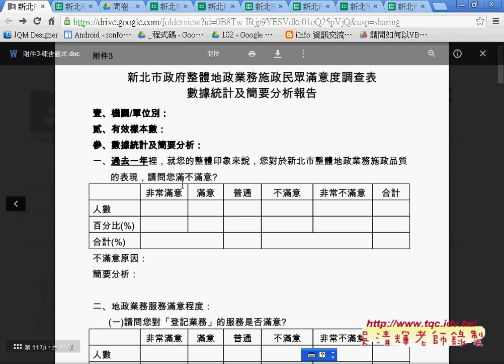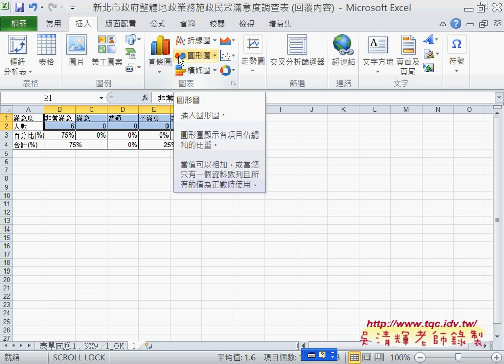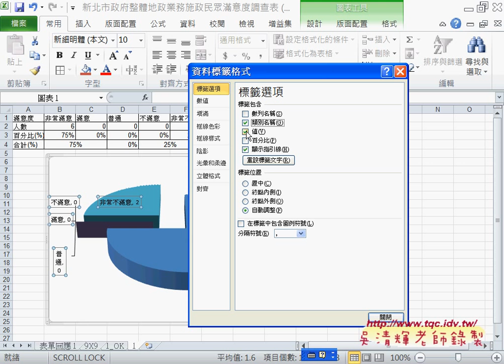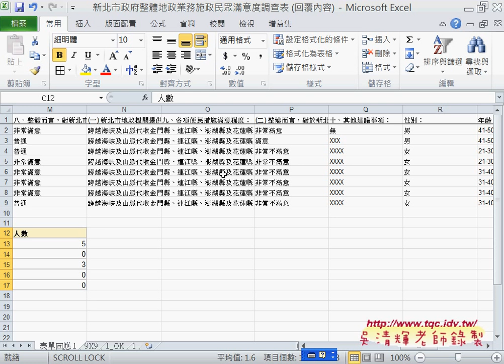14 如何建立表格與圖表雲端問卷與EXCEL函數 吳老師2